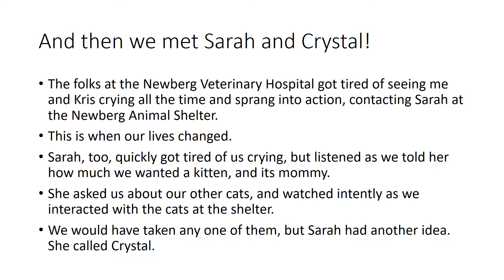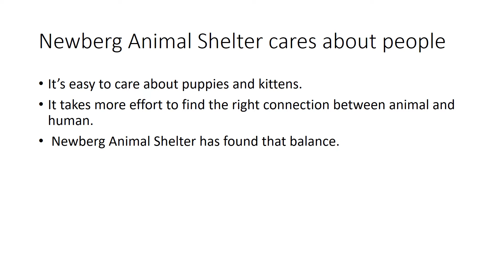Luna and her Lunatics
This is a tribute to the Newberg Animal Shelter, which needs your help. It's a no-kill shelter.